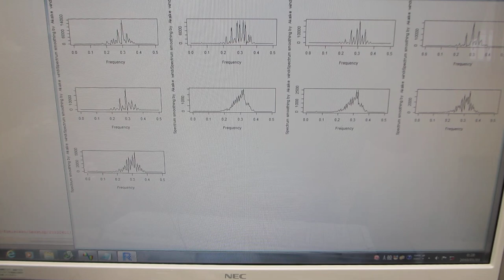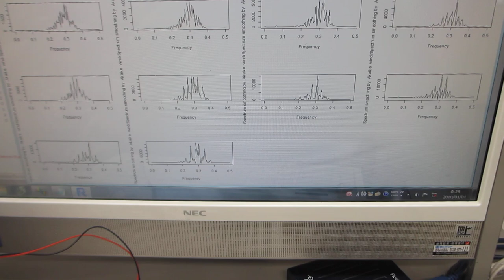超音波発振システム（25MHz 2ch 200MSa/s）を開発（超音波システム研究所）